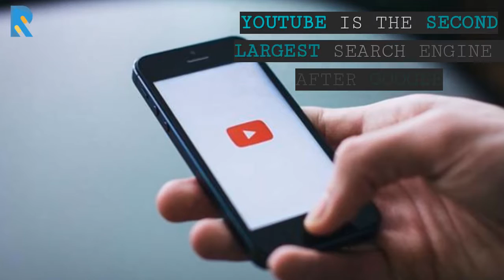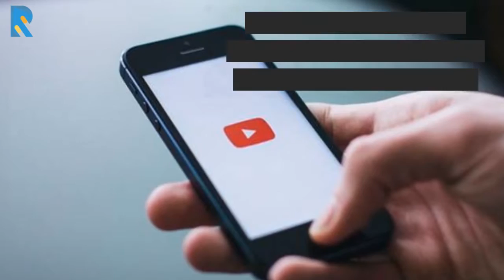The Virtues of Online Video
Why does video work? Watch to see the impact of a video on your business.